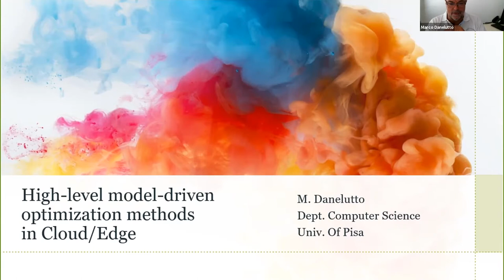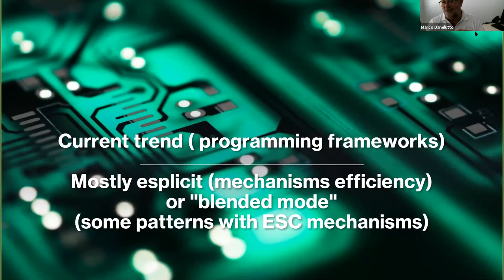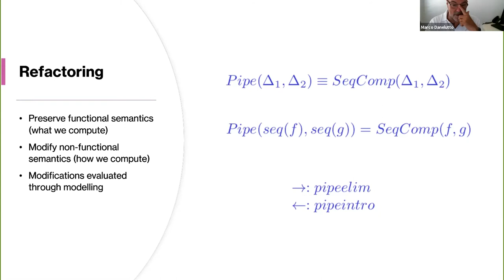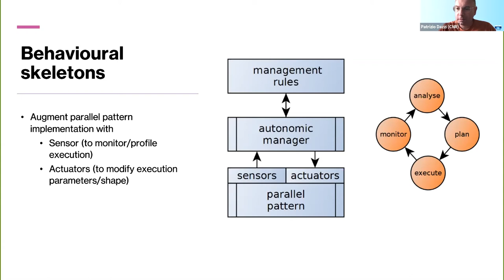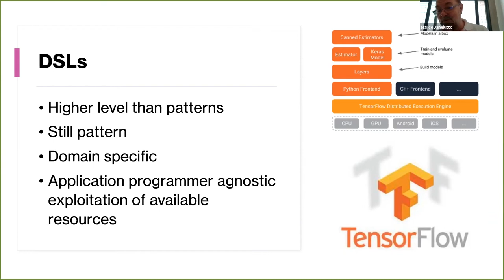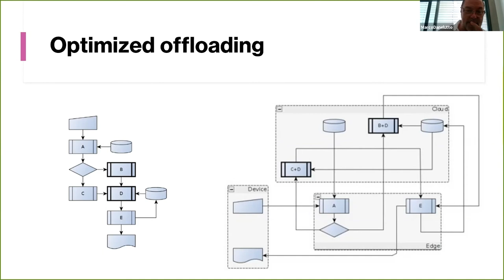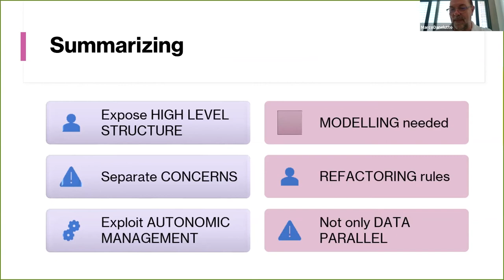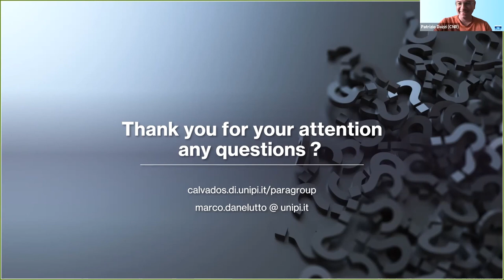High-level model-driven optimization methods in Cloud/Edge - An Accordion webinar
Speaker: Marco Danelutto | University of Pisa

ACCORDION has received funding from the European Union’s Horizon 2020 ICT Cloud Computing programme under grant agreement No. 871793 The views and opinions expressed in this video are the sole responsibility of the author and do not necessarily reflect the views of the European Commission.